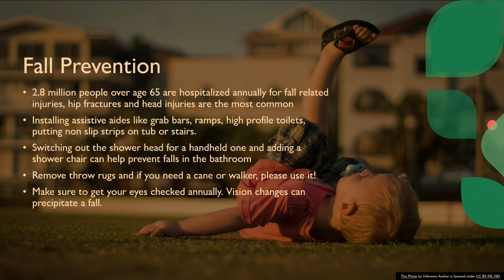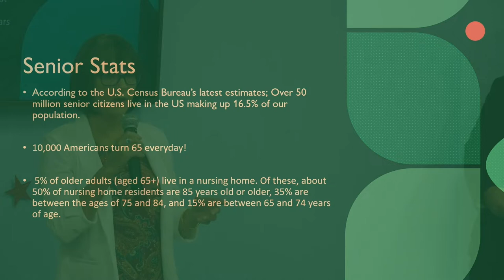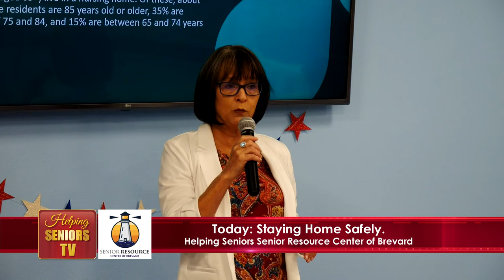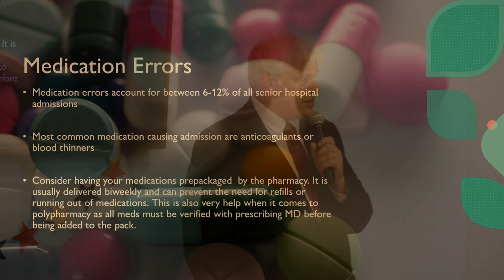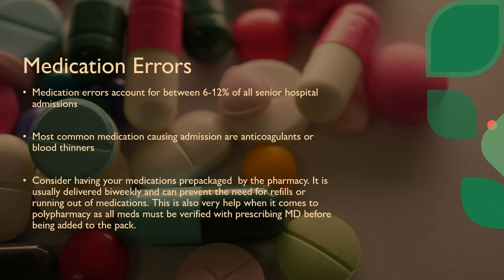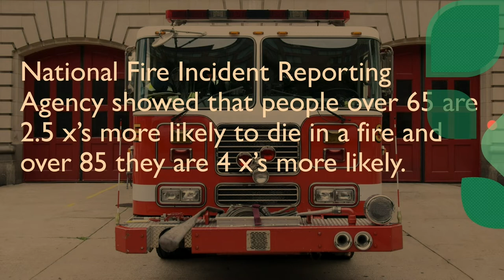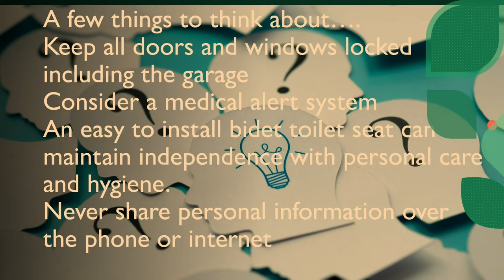5 Tips to Stay Home Safe | SRCB Seminar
5 Tips to Stay Home Safe | SRCB Seminar

An important "Get Your Ducks in a Row" presentation at the Senior Resource Center of Brevard at Zon Beachside on June 27 2022.  Helping Seniors Executive Director Kerry Fink introduces Helping Seniors Operations Director Nancy Deardorff and Emerald Care Management's Karen Wernlund who present information compiled by Traci Graf, Registered Nurse, and owner of Avid Home Care Services.  Good information for your Aging Plan.

HSTV # 291-A 5 Tips to Stay Home Safe
Guest: Nancy Deardorff (Helping Seniors of Brevard)
Guest: Karen Wernlund (Emerald Care Management)
Program Host: Kerry Fink (Helping Seniors Network)